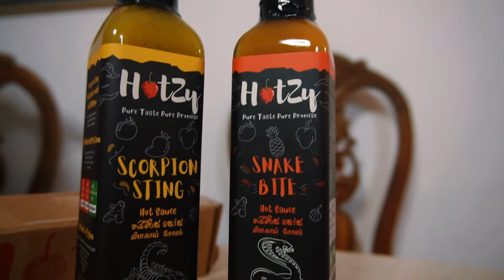අපි පලවෙනි පාරට KFC Chicken එක්ක Chicken Nuggets හැදුවා 😋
ඔන්න ඉතින් අපි අද Cooking Video එකක් කලා. අපි අද KFC Chicken එක්ක Chicken Nuggets හැදුවා.. අපෙන් Food Video ඉල්ලපු අපේ යාලුවන්ට තමයි මේ වීඩියෝ එක..
                                                                               -ආදරෙයි